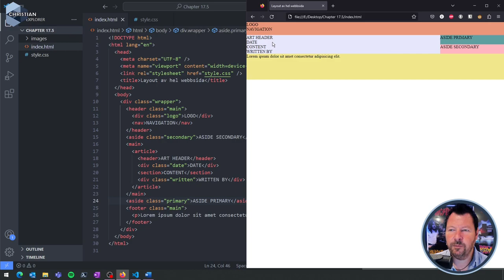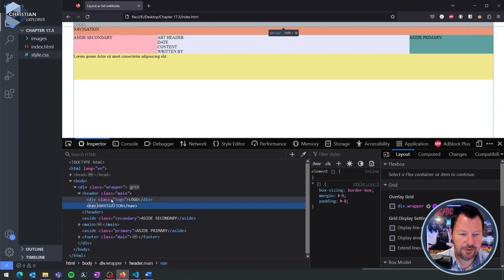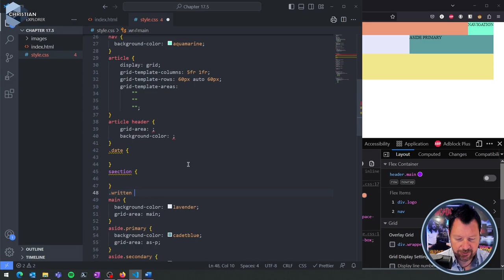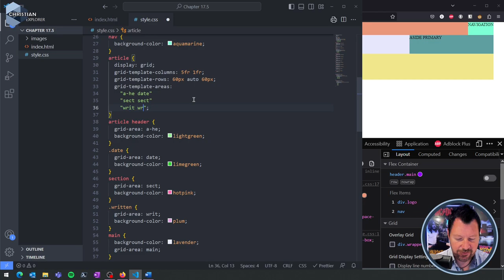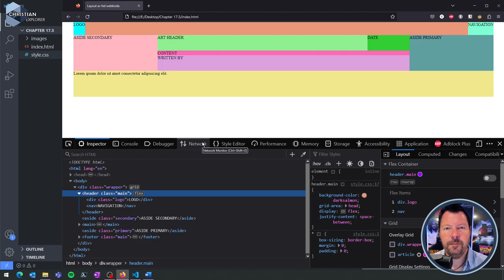WUH100 2023 17.5 3 Skapa artikeln